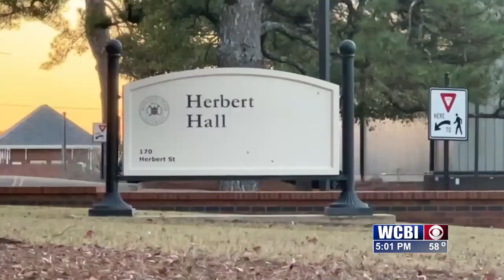Starkville man arrested in stabbing incident on MSU campus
Mississippi State released the name of the man arrested in a stabbing on campus. Gavin Sudduth was charged with aggravated domestic assault.